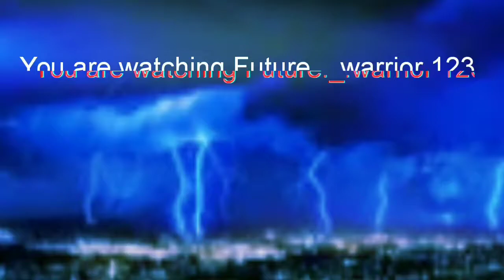She's going to be a healthy girl